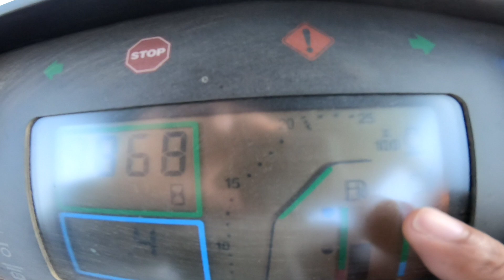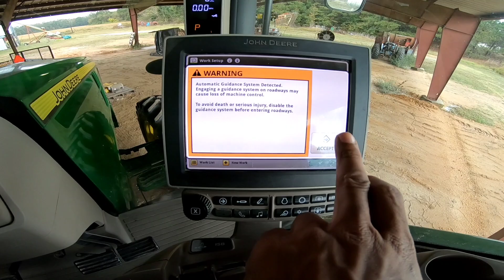2021 Peanut Harvest! Day 16!??🤔|| Bring Your Hard Hats! 🗯🐈😅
Hey Hey! Whats Up You Guys! We Got Half And Inch Of Rain Yesterday/Last Night, So Let's See How This Day Goes! Hope You Enjoy Watching!! You Guys Stay Blessed! Keep Encouraged! And As Always!! We'll See Ya! In The Next One!!

You Can Get Your Merch🦫🚜⛏ Here! God Bless!

If you desire prayer, want to give your life to Jesus Christ as your Lord and Savior, get filled with Holy Ghost, or simply use another method to contact me for any reason, you can email me at

If you'd like to sow a seed of any amount, trust and believe I'll be exceedingly grateful and it will be used to help continue bringing you good content! Thanks and To God Be the Glory!